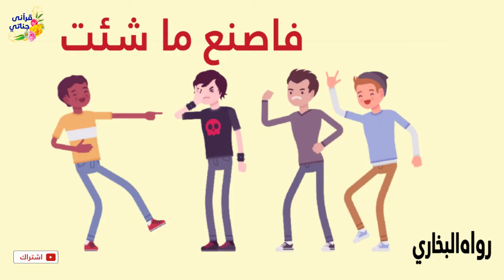سؤال محير!! الحياء هل هو نقطة قوة في الشخصية أم نقطة ضعف ؟؟ ماذا تعرف عن صلاة العشاء في جماعة؟